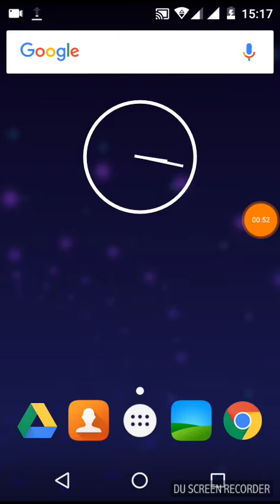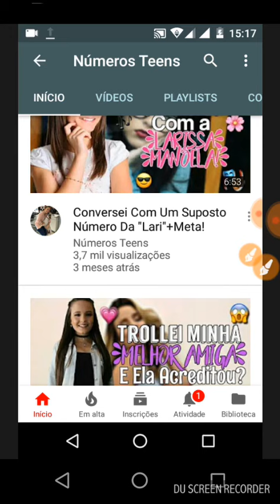Estou Precisando de Uma Acessória!! 🌸🎶😍♀Leia a Descrição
Para fazer Capas ou Banner e Talls obg Pelo Carinho!